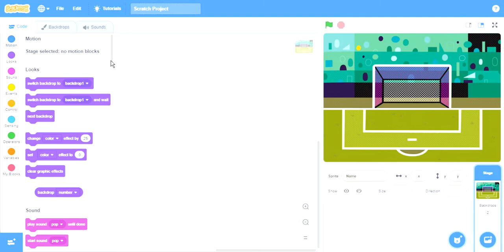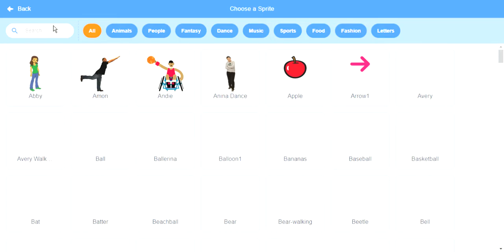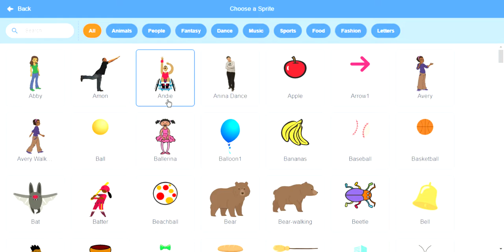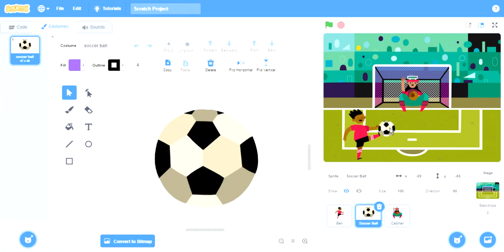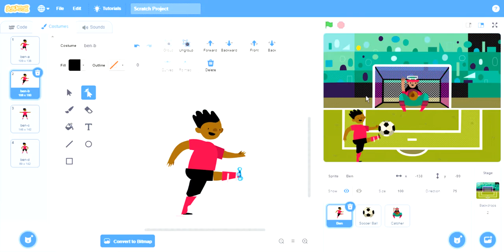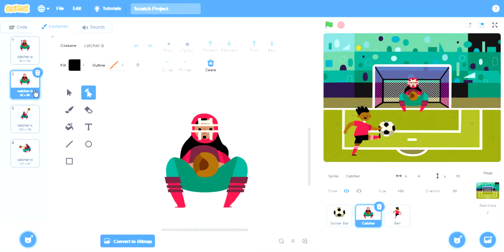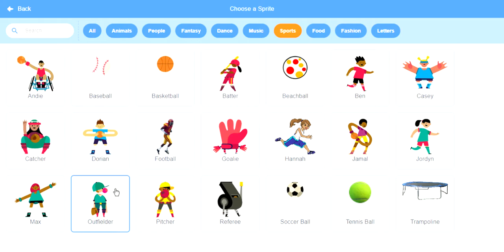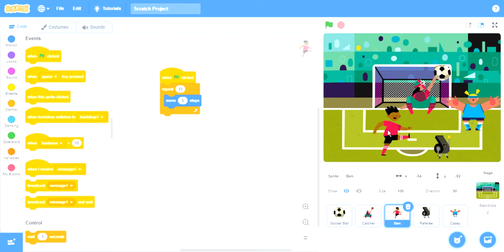HOW TO PLAY FOOTBALL IN SCRATCH 3